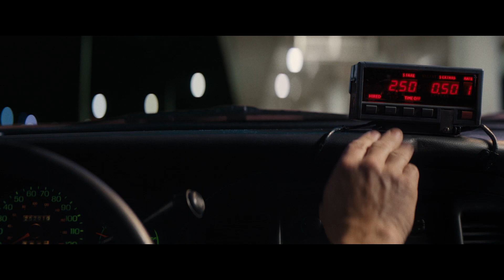Daddio | Official Trailer 🔥May 23 🔥Sean Penn | Dakota Johnson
A woman taking a cab ride from JFK engages in a conversation with the taxi driver about the important relationships in their lives.